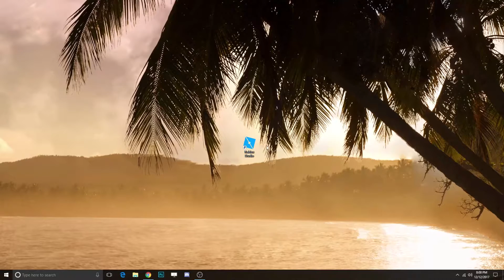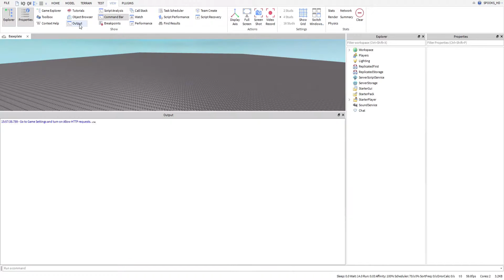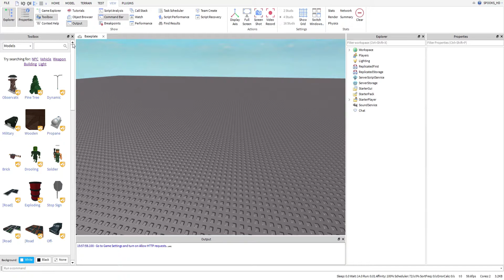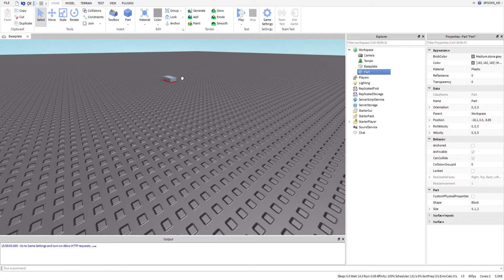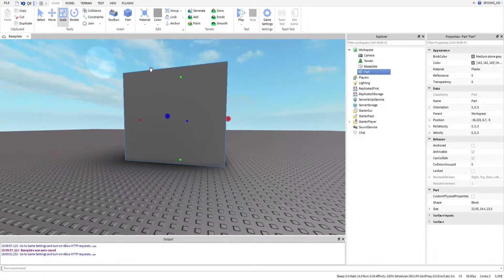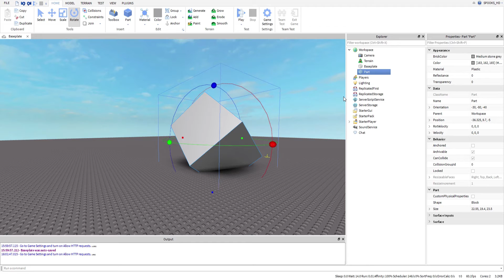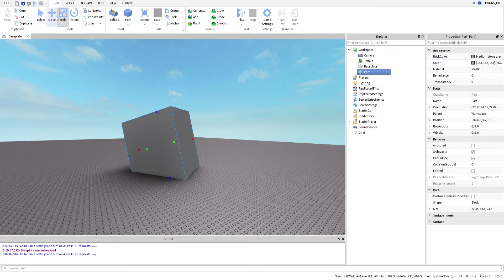Setting Up Studio - The Basics - Roblox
Welcome back to another video everyone, and if you are new to the channel; welcome! This video is the first in a new series called, "The Basics" where I teach you everything from the ground up all the way to the pro level. Today I teach you how to download and use Roblox Studio.